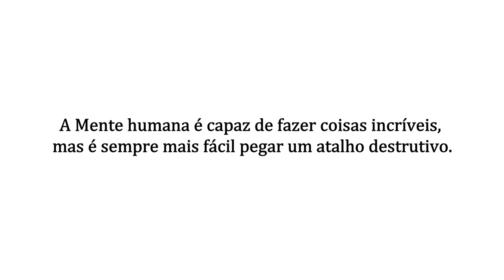Drogas Ι MENTE Ι Capítulo 17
Proerd 👍

🎈Mais vendidos
Sobre a mente
Sobre Drogas